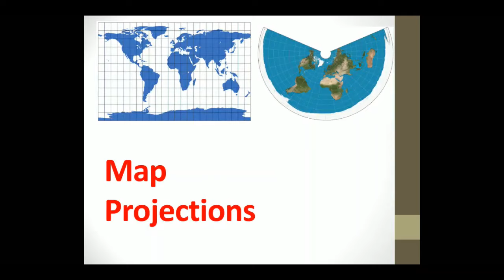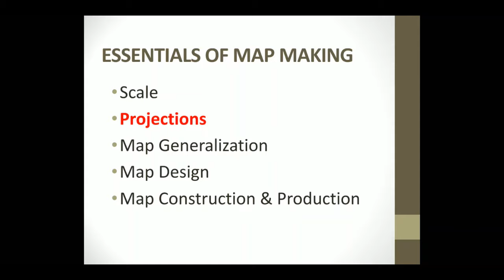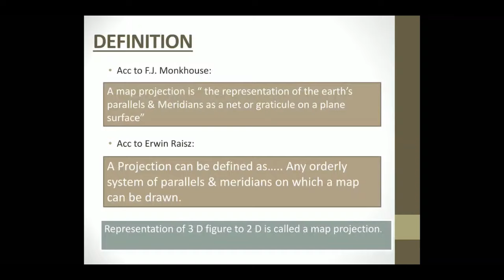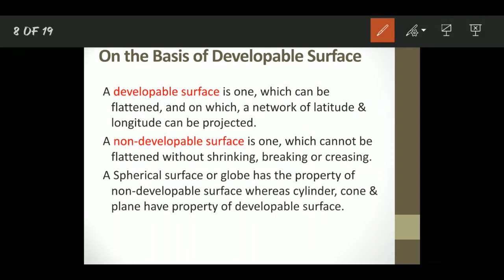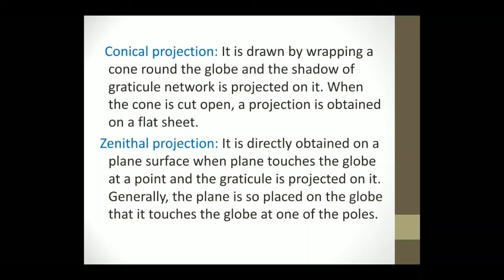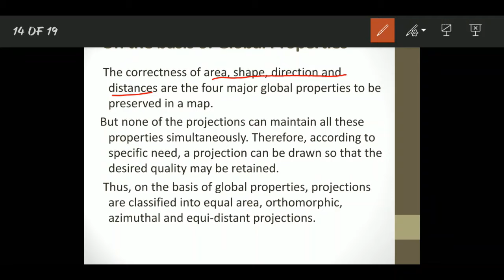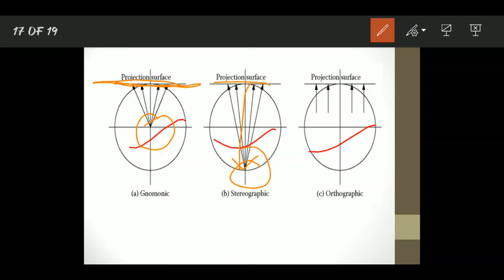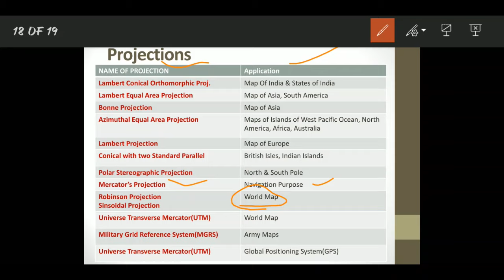Map Projection| NCERT| Class 11| Definition| Types| Uses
Hello Everyone...
This video deals with the basics of Map Projections.. The following topics are been taught in this video:
1. Essentials of Map Making
2. Meaning of Projections
3. Types of Projections
4. Uses of Projections
If you have any doubt or query regarding this video, Kindly mention in the comment section..

Jai Hind...